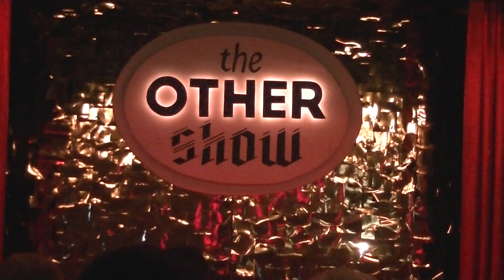American - Evah Destruction 2/7/2014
Evah Destruction performs "American" by Lana Del Rey at The Other Show at Jungle Atlanta on 2/7/2014.